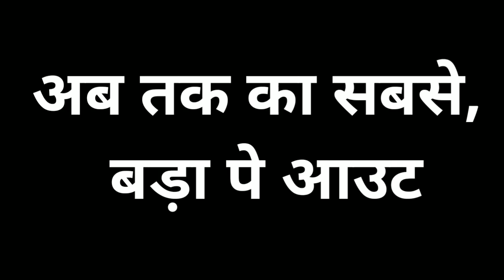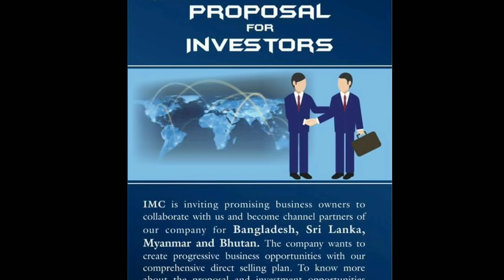IMC business income | Power of IMC | Network business is best